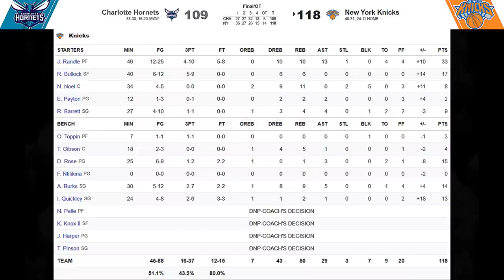[최고의경기] 경기를 지배해버린 황욕의왕!!!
득점이 필요할 땐 득점을
운영이 필요할 땐 운영을
이제는 황욕 닉스 그 자체가 되어버린 남자 "뉴욕의왕" 줄리어스 랜들!

과연 어떤 퍼포먼스를 펼쳐줬을까요?